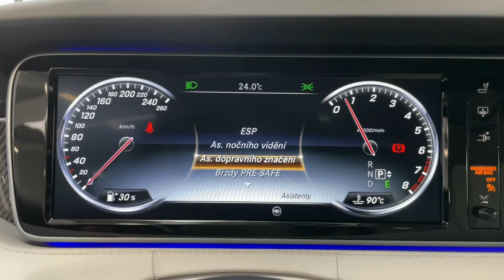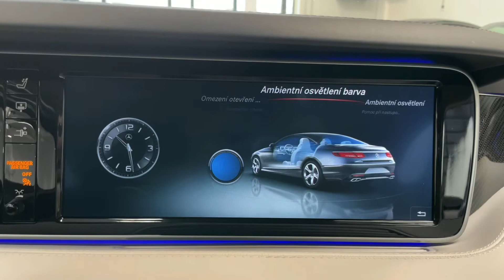Mercedes-Benz 500*4M*COUPÉ*SWAROVSKI*DESIGNO*CZ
Výbava: Sada AMG (interiér,​ exteriér),​ Čalounění interiéru ​- Designo,​ Keyless​-Go,​ Soft​-close,​ El. nastavitelná přední sedadla s pamětí (Vyhřívaná,​ ventilovaná,​ masážní),​ Nezávislé topení,​ Karbonové obložení interiéru,​ Sportovní multifunkční volant,​ 360° kamery,​ Asistent nočního vidění,​ Intelligent Light System s krystaly Swarovski,​ As. hlídání mrtvého úhlu,​ Hlídání jízdního pruhu,​ Satelitní navigace,​ Adaptivní tempomat DISTRONIC,​ Ambientní osvětlení,​ AIRMATIC ​- vzduchové odpružení s nastavitelnou výškou a tuhostí,​ Head​-up displej,​ Surround sound system Burmester.